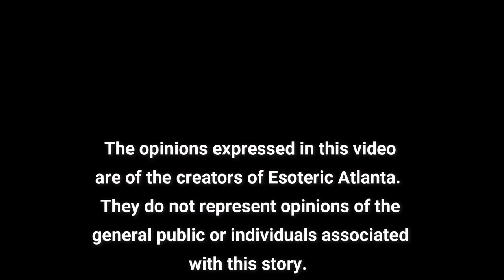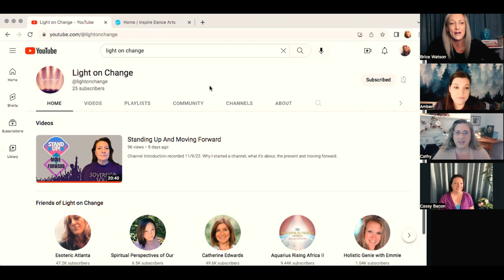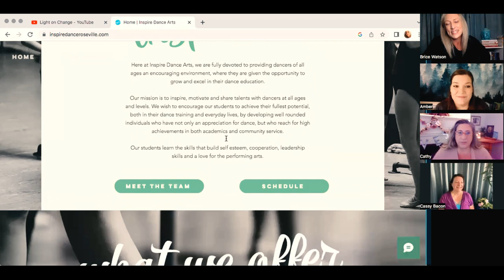Challengers Tell Their Stories